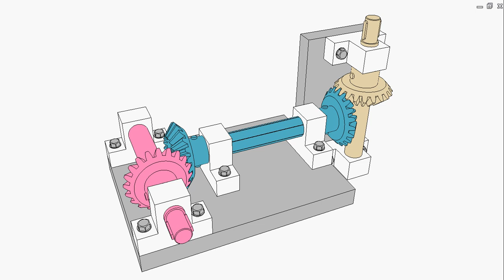Transmission to distant shafts by bevel gear drives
Input: pink shafts.
Output: yellow, orange and beige shafts.
The video’s first scene shows case of two distant parallel shafts. Rotating direction of the output shaft can be the same or opposite to the one of the input shaft, subject to the arrangement of the gears on the input and output shafts.
The video’s last scene shows case of two distant skew shafts.